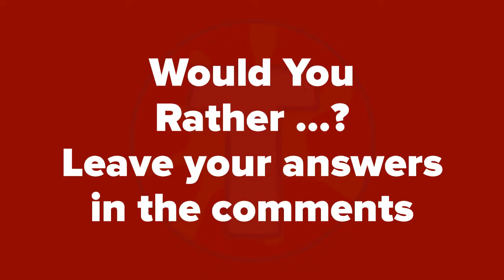Pick One | Would You Rather | 10 Hardest Choices Ever | #5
It's time for another 'Would You Rather?' quiz, can you make a hard choice and pick one? We have put together some of the 10 hardest choices ever for you and you have to pick one from each of the two options. Some of these choices will be hard to answer, some will be easy but you have to pick one, all you have do do is answer one simple question 'Would You Rather?

You may know this game by some other names such as 'You can only pick one' or 'you can only choose one' or 'The 10 hardest choices over', but it's the same concept. We give you two options and you have to quickly choose 'Would you rather chose option one' or 'Would you rather chose option two'? You of course won't be judged by your choices as we purposely make some of them incredibly hard to choose, and others we hope you will find rather funny.

These videos are some of our favourite ones to create, we spend hours thinking of tough decisions for you to make, hopefully some will make you laugh and hopefully some will make you think. 'Would you rather' is one of the simplest questions you can ask but it can reveal so much about yourself and your friends. If you really want to get to know a friend, work your way through this 'Would you rather' playlist with them and compare your answers.

In the playlist you may see some special editions too, these are videos where we've focused on a specific subject for the 'Would you rather' video, such as food or horror films. We try to create a varied mix of subjects for you but we won't take it personally if you skip a video subject you don't like.

We love to hear from you guys, please leave the choices you decided upon in the comments and if you have your own ideas for some 'Would you rather?' questions put them in the comments too!